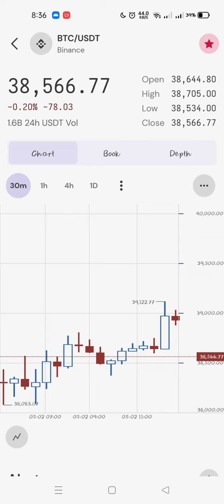BTC TO USDT 1 HOUR AGO Update AT BINANCE AS OF MAY 2, 2022 8:36 PM RRMC CHANNEL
Hey folks! Watch me l
Th noank you for watching Video . And for all the support you are showing! 🔥,

This Is RealTime Viewing of Live CryptoCurrency Prices Charts..